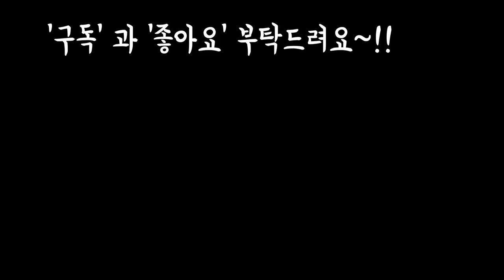겨울에 집에서 감자를 키울수있다?!! 신기방기How to growing potato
안녕하세요~!!
오늘은 지난 25일간
집에서 스치로품 박스에다가
감자키우기 시도를 해봤어요
처음 키워봤는데 싹이 나오니
너무나 신기 했어요~
이제 부터는 무엇이든 키워볼
자신이 생겼어요
오늘도 행복한날 되세요!!!